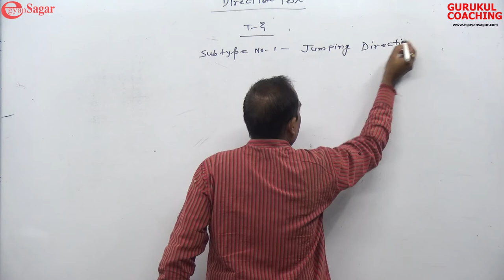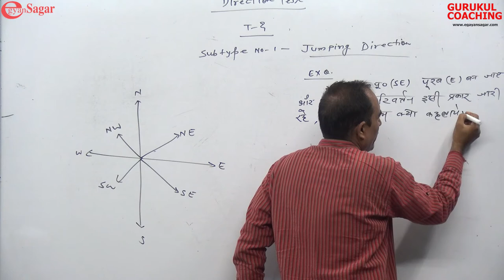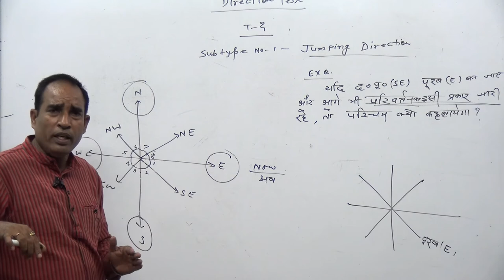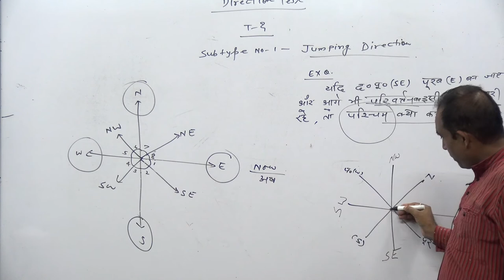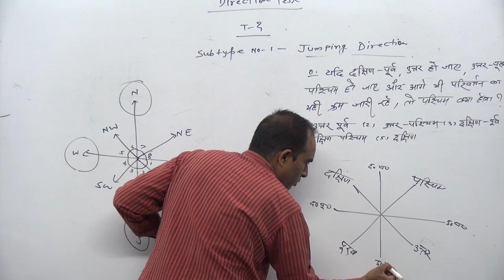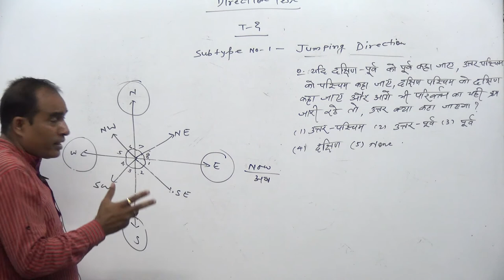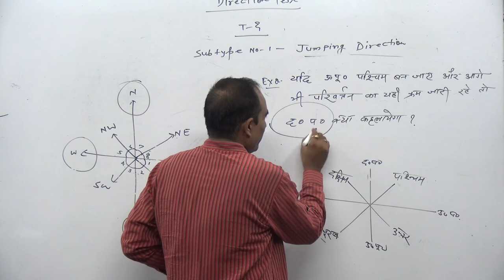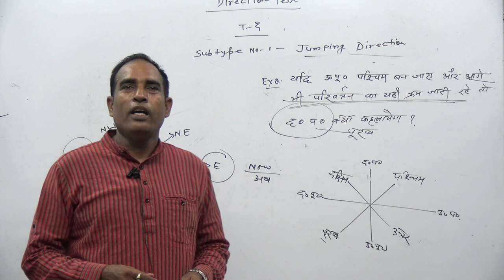CHAPTER/DIRECTION TEST / TYPE 2/REASONING/ BY Sanjay Sir / JTET/CTET/ SSC/ Banking / Railway